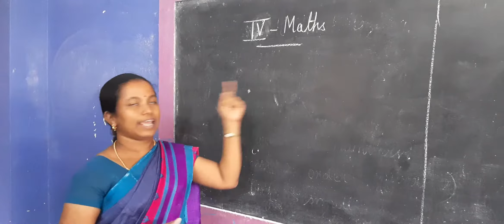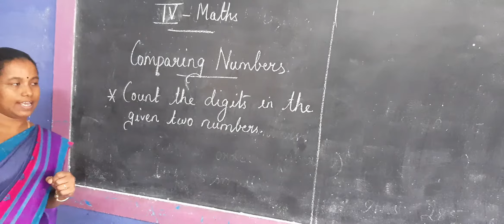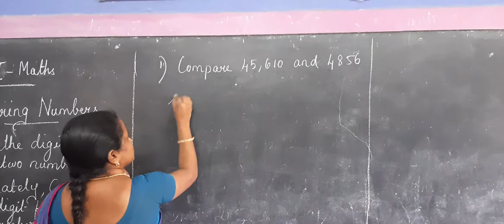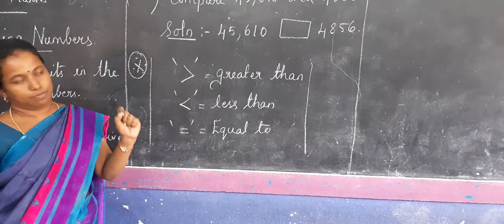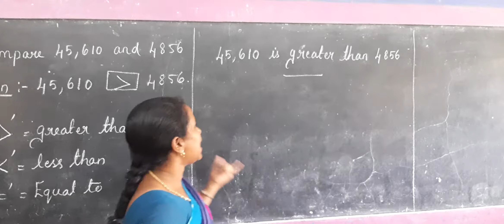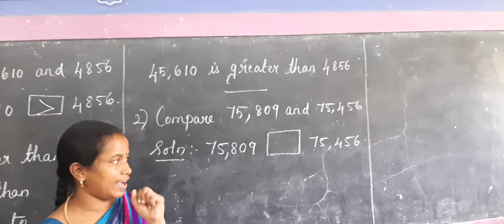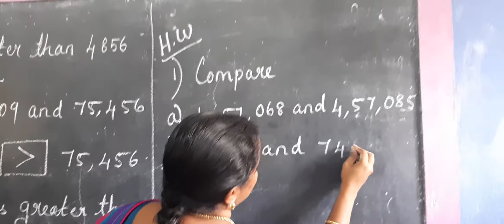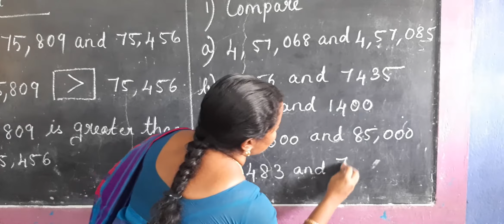grade 4 maths comparing numbers 03- 07- 2020